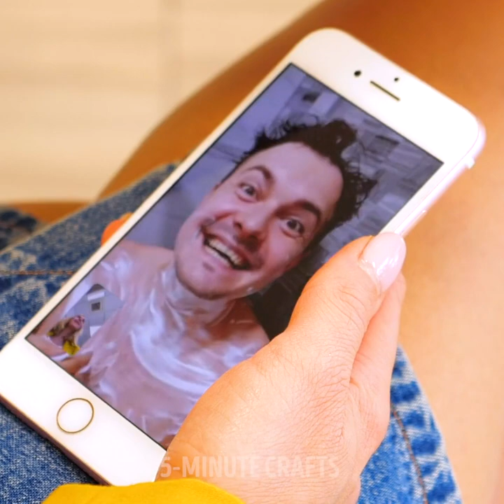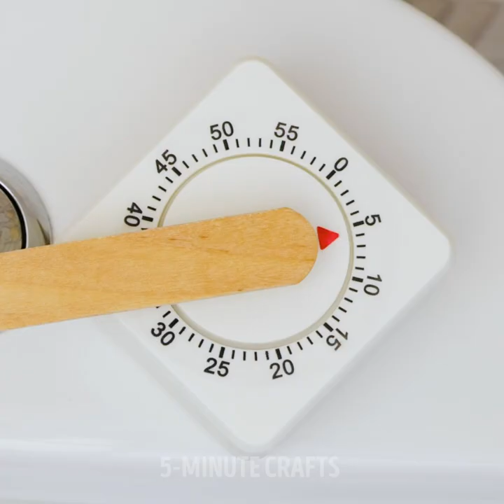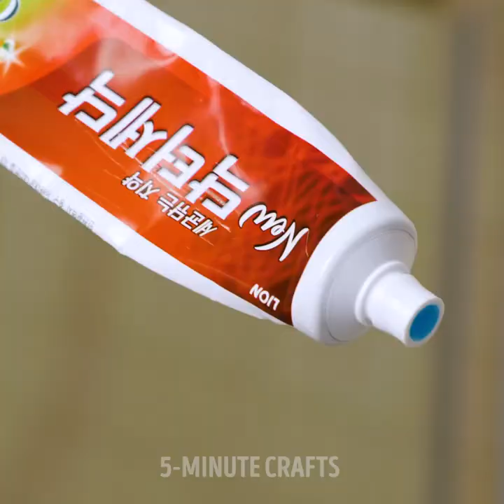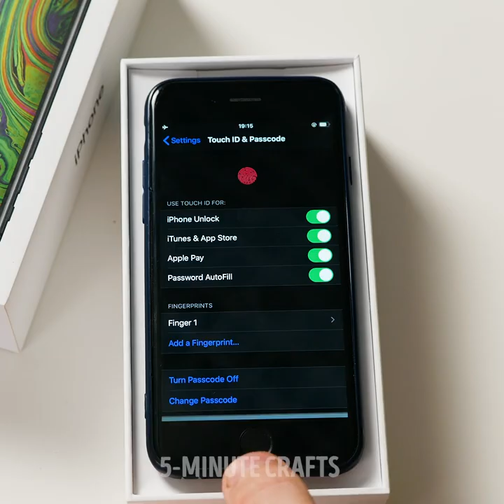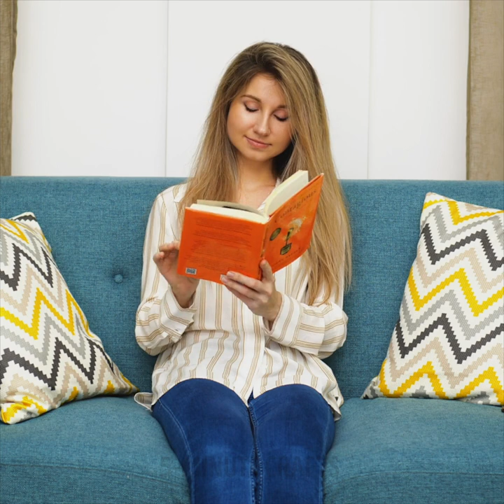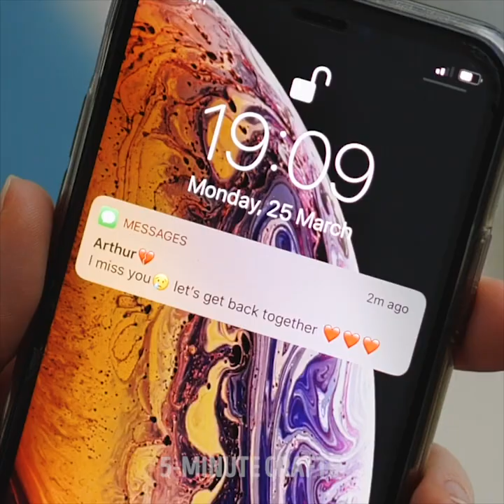15 SMART HACKS FOR COUPLES LIVING TOGETHER || Secrets of Happy Relationship by 5-Minute Recipes!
In this video, we showed a real difference between men and women and smart hacks for couples living together. These funny situations will cheer you up!

TIMESTAMPS:
00:14 Funny situations in the relationship
02:12 Hacks for couples living together
04:06 Smart ideas for couples
06:00 Unusual beauty tools
08:04 Boys VS girls
09:03 Public restroom
11:46 Taking a shower